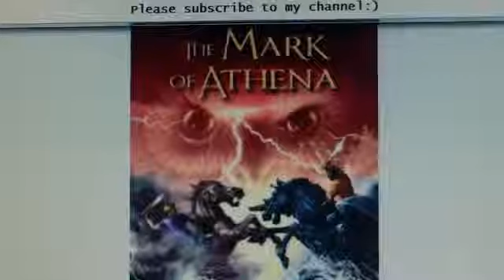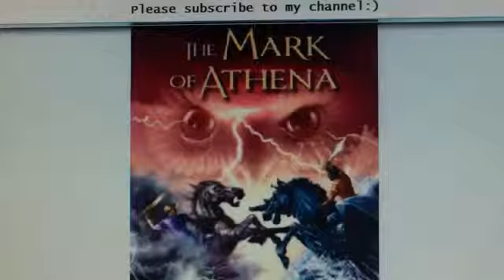The Mark of Athena Pt 8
The Mark of Athena by Rick Riordan